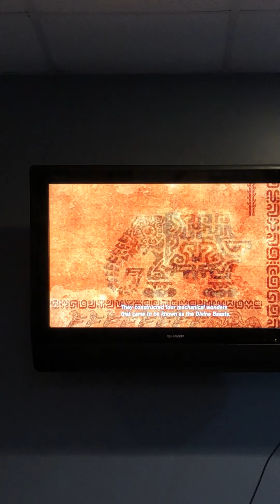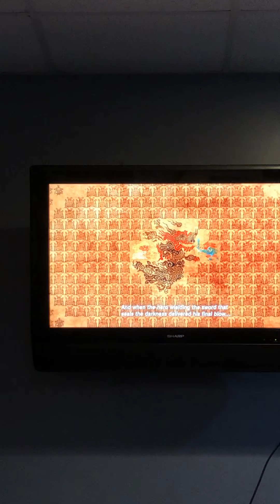Breath of the Wild Part 9